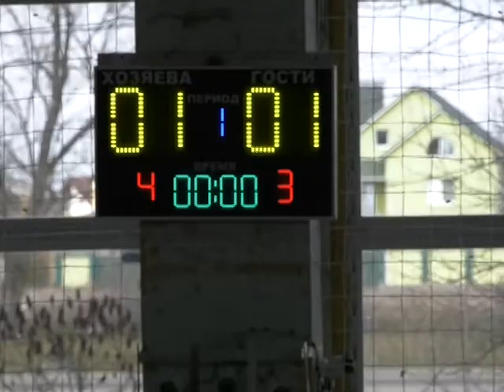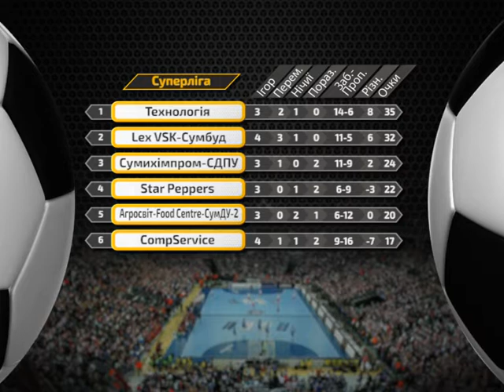Спорт ревю 17 березня 2020